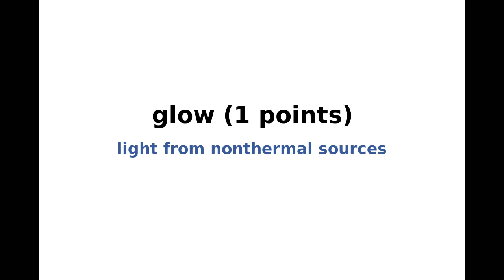New York Times NYT Spelling Bee Answers and Solution for September 19, 2022